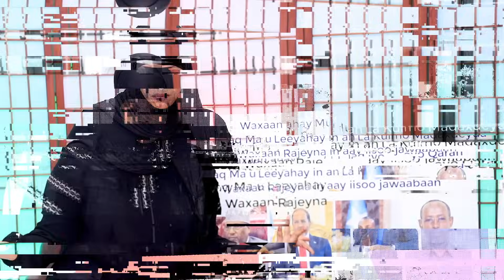Gabar caan ah oo go'aan halis ah qaadatay iyo sababta ay u dalbatay madaxda ugu sareyso dalka...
Gulled Marso
Let’s connect ⤵️